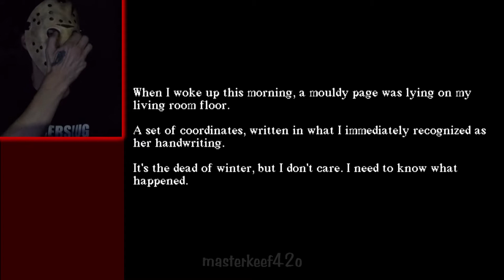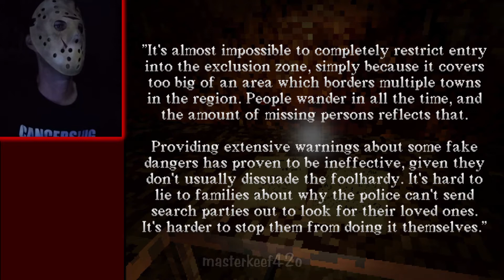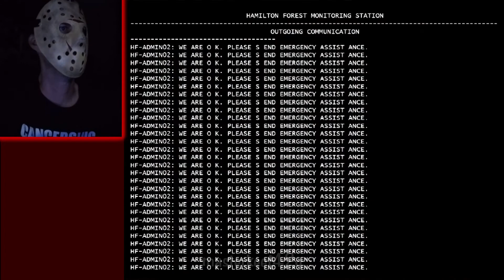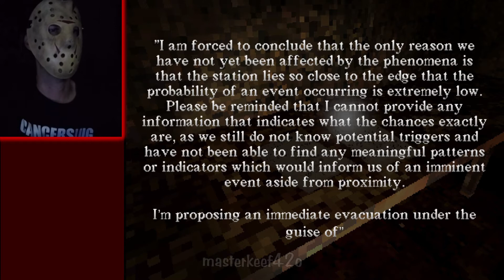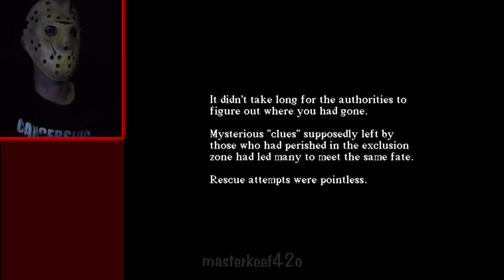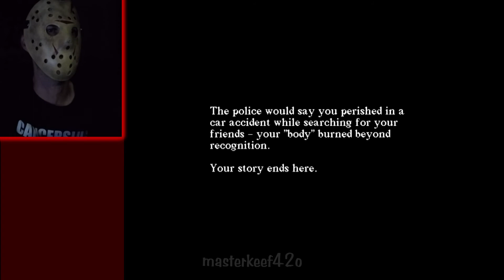Hamilton (Creepy PS1-Style Horror Experience)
This game's pretty damn good, honestly. It's a short creepy game, and quite effective. I was definitely worried while walking down those hallways haha
Gameplay by masterkeef42o